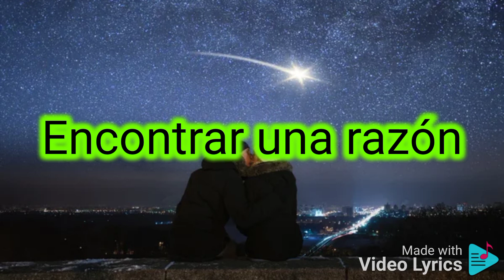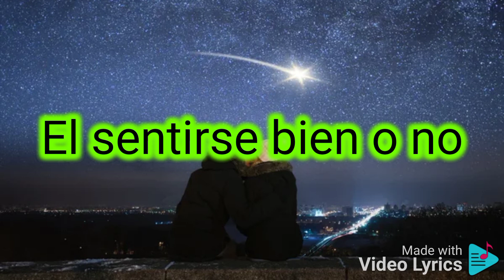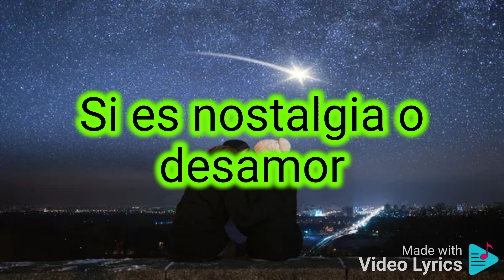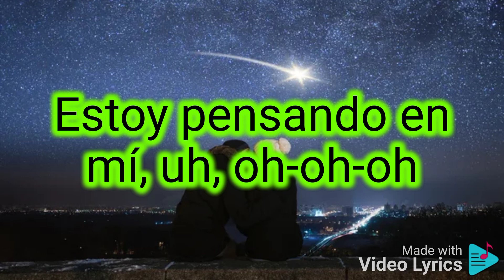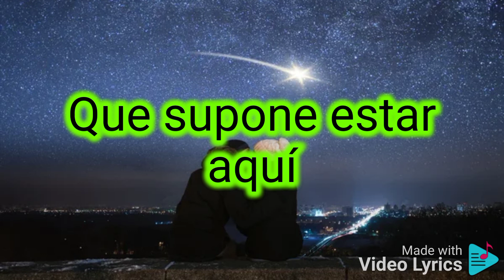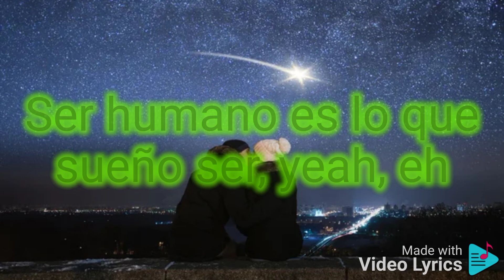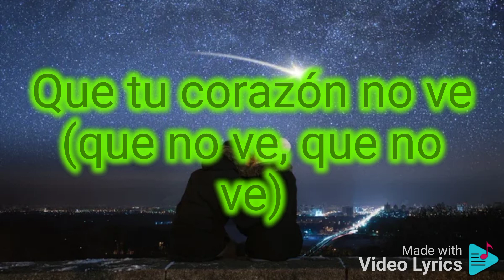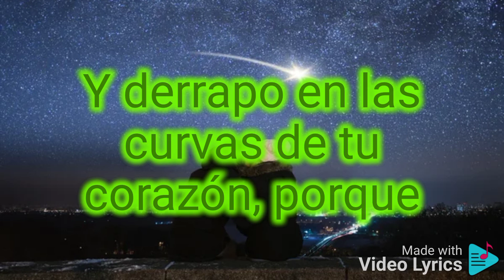Eros Ramazzotti - Cosas De La Vida Letra